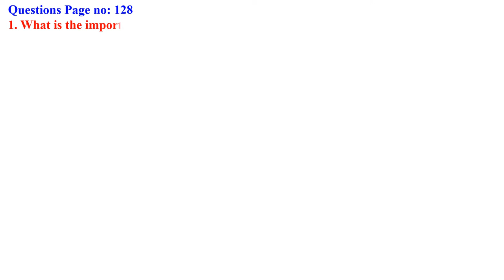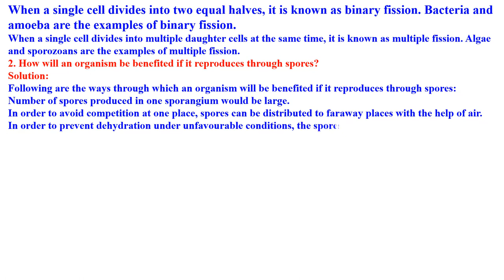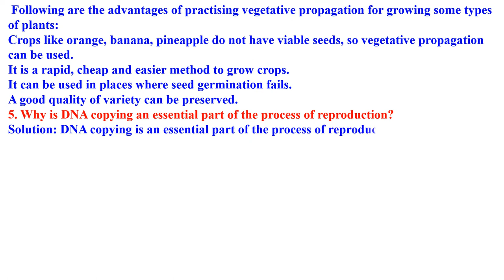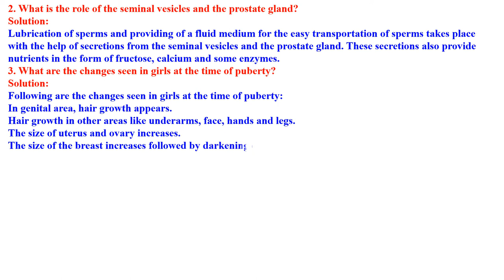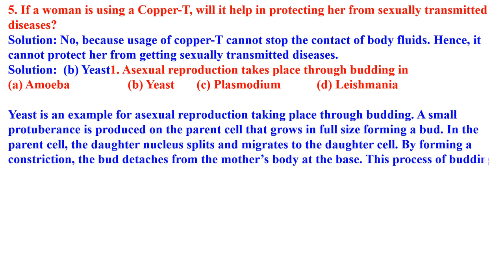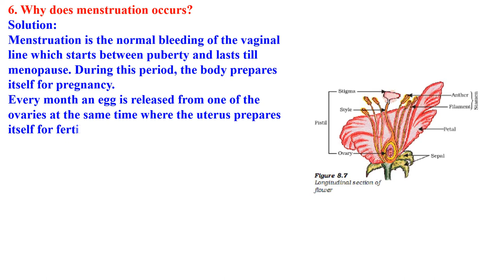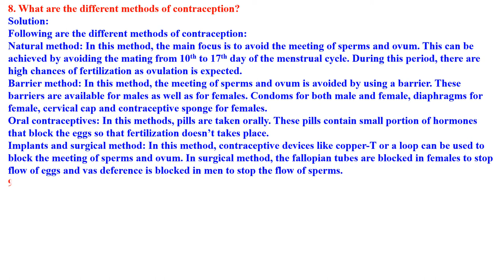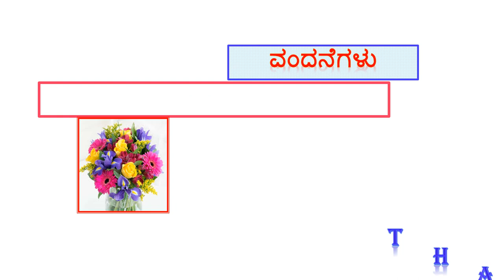CLASS 10 SCIENCE HOW DO ORGANISMS REPRODUCE